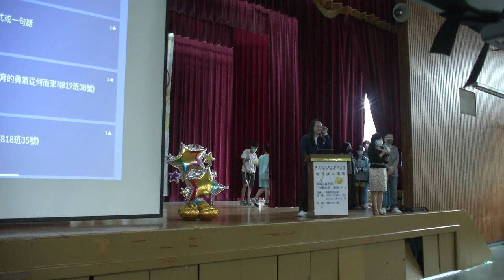2021-11-19 敦化國中演講